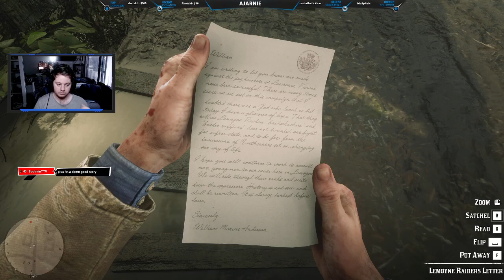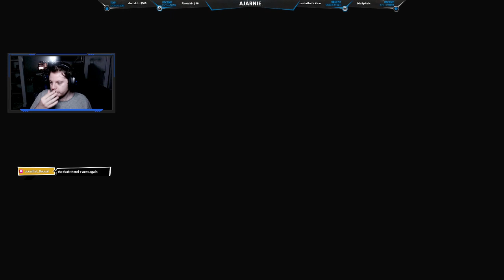Red Dead Redemption 2 [Attempt 3] - New camp, new cowboy